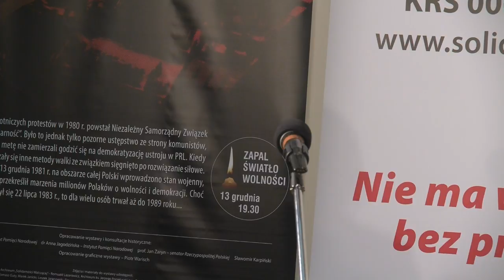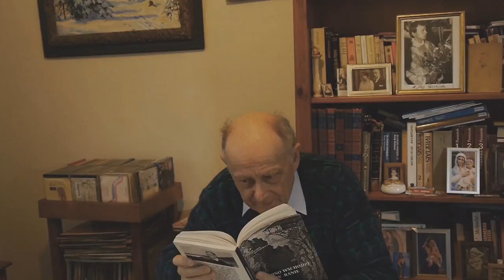Premiera książki "Ziarno wschodzi w ranie"